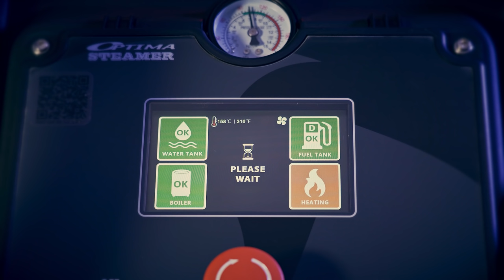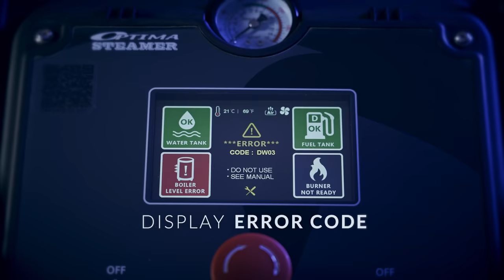성진옵티마 스팀세차기